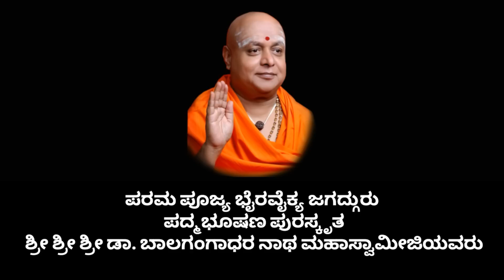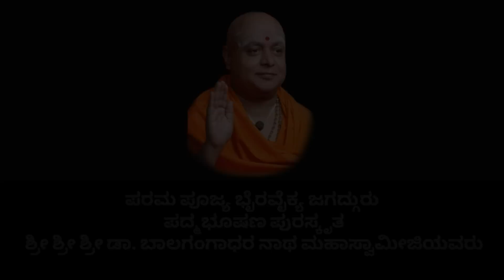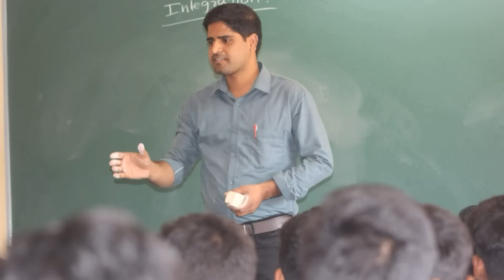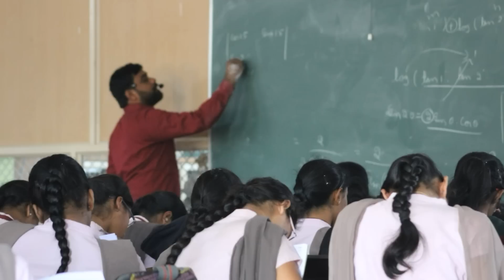SAV Composite PU College Bhadravathi